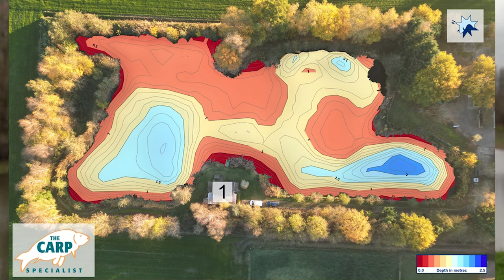The Carpy Cast - 23-11-2022 - Veel karpervideo’s, uitzettingen, nieuw betaalwater en ZWARE KARPERS!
Leuk dat u kijkt naar de 53e editie van The Carpy Cast van 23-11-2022 - onze wekelijkse YouTube-rubriek met daarin het laatste nieuws vanaf onze betaalwateren. Deze editie bespreken we:

* Paris Carp Fishing
Black Friday: wanneer u boekt tussen vrijdag 25 en maandag 28 november kunt u bij aankomst een GRATIS zak pellets en een presentje van The Carp Specialist verwachten. Vermeld BLACK FRIDAY in het opmerkingenveld bij uw reservering en we zorgen dat alles bij aankomst voor u klaarstaat! Daarnaast zijn er alweer wat grote vissen uitgezet: in totaal 12 karpers tussen de 16 - 20kg verdeeld over Etang Idylle & Etang Palmyre. Er zijn voor volgend jaar nog diverse midweken beschikbaar, dus sla uw slag :-)

Er zijn 40 karpers uitgezet op Loch’ness Carpe deze week en er volgen er later deze winter nog zo’n 60 stuks.Ook ving een Franse karpervisser een prachtige 24kg schubkarper vanaf stek 1.

Wessel & Raoul vingen 10 mooie karpers vanaf stek 1, waaronder 2x 20kg+ karpers. Omdat het al wat kouder wordt werden de vissen gevangen tussen de 4-5 meter diepte op de Grainbaits Krill & Strawberry en de MTC Strawberry Big Fish op een simpele combi-rig aan een PB Hit and Run leader.

Barry Jansen viste een week op het Franse betaalwater Saint-Jeanvrin en schreef er BTW Revealed en maakte een te gekke video Zeker de moeite waard om te bekijken!

Michael & Joyce Coolen hebben een weekendje gevist op Vissen bij Anna en naast een paar ijskoude vangsten hebben ze weer een prachtige dieptekaart gemaakt van het water.

Afnetting van het kweekmeer en er zijn 38 mooie karpers uitgezet op Windmill Lake & Windmill Family Lake. Lees het artikel op

* CarpInsula
In het najaar van 2022 viste het team van bns_carpfishing een social op het domein van CarpInsula. Het prachtige domein van CarpInsula bevindt zich in het plaatsje Holsbeek in België, zo een 1,5u rijden vanaf Breda. Er werd gevist op twee wateren, Frenzy Pool en Mint Pool

Jelmer Simmes van TwinCarp kwam samen met vismaat Floris een weekendje vissen op Timmy’s Lake en samen wisten ze 4 mooie karpers tussen het wier uit te vangen. Bekijk de gave video op